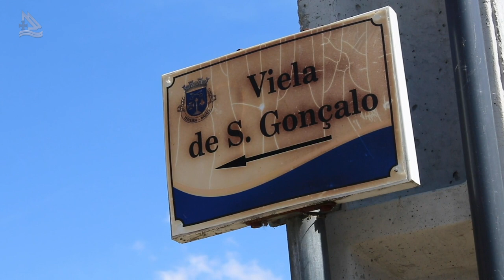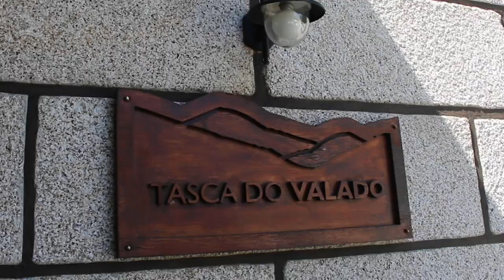Baião e suas maravilhas em Portugal (Programa Assim é Portugal Oficial)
Programa Assim é Portugal 549 -  Baião 03